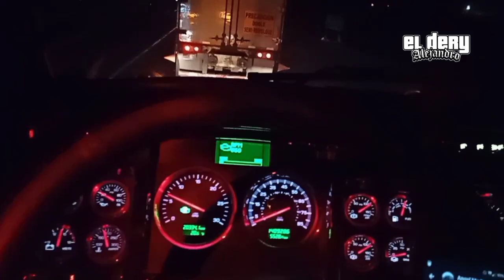En la fila..